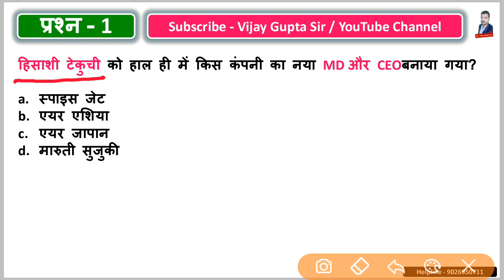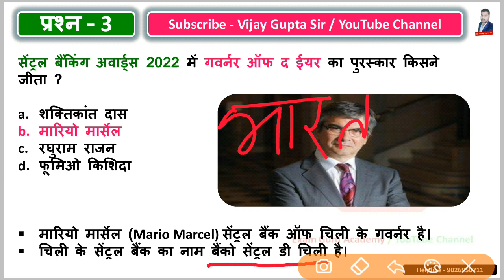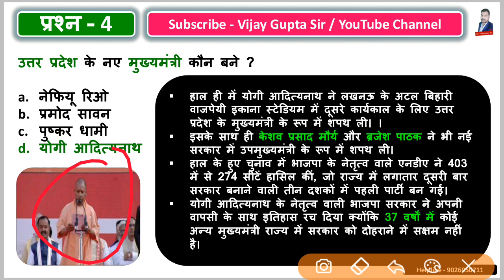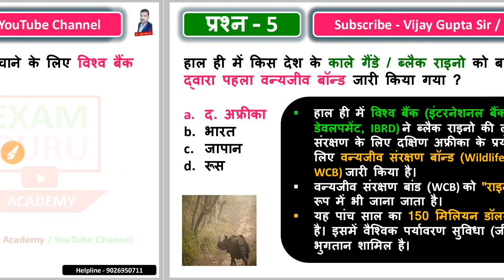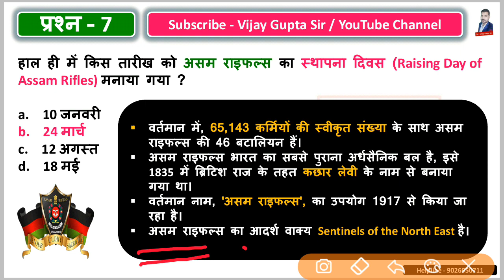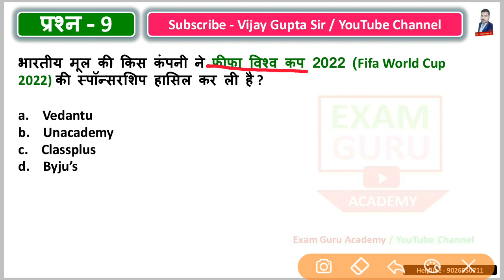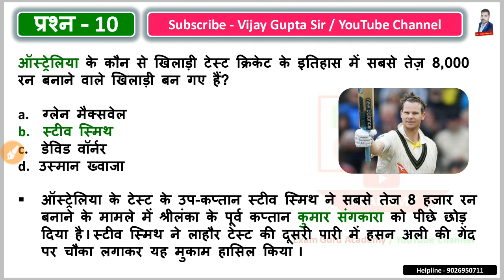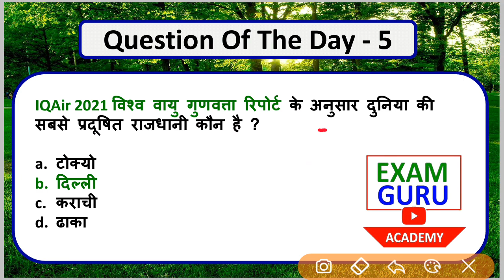26 March 2022 Daily Current Affairs Analysis in Hindi DNA By Vijay Gupta sir (Exam Guru Academy)